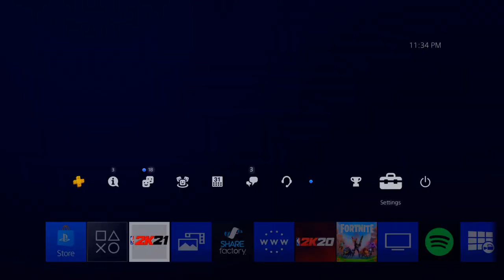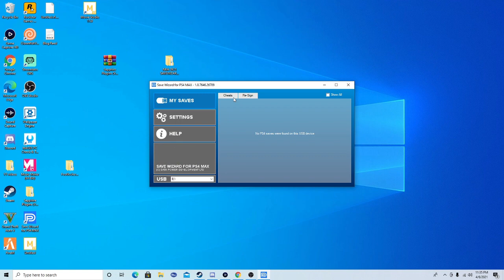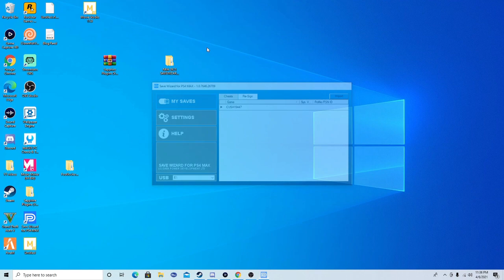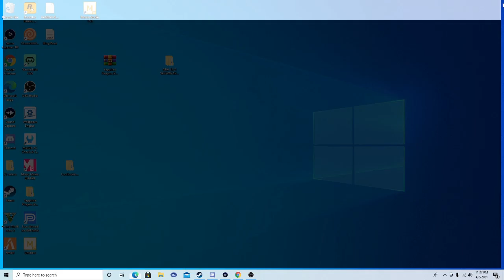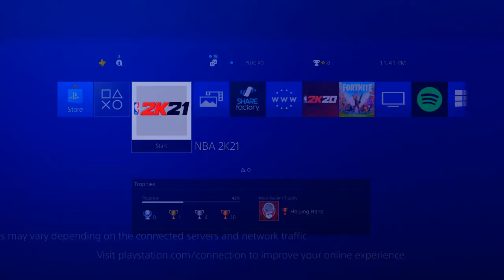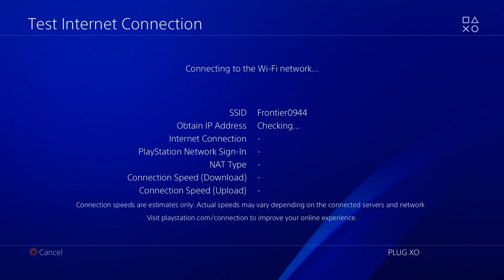HOW TO DO EVENT FILES IN NBA 2K21 CURRENT GEN